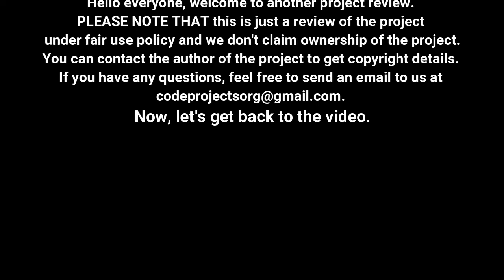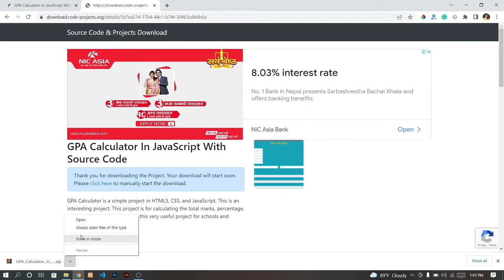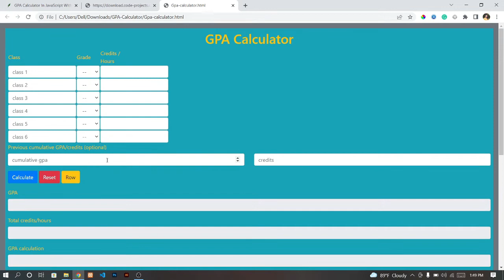GPA Calculator In JavaScript With Source Code | Source Code & Projects